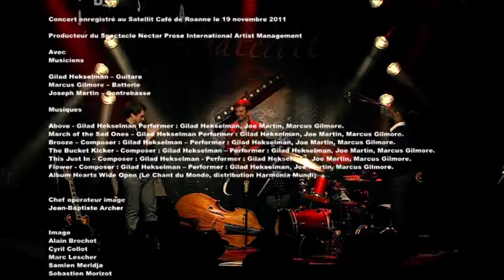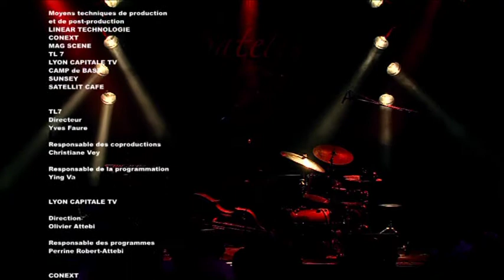GILAD HEKSELMAN 6 AU SATELLIT CAFÉ ROANNE VILLEREST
SON   PHILIPPE GUEUGNON
Gilad Hekselman (Hebrew: גלעד הקסלמן; born 1983) is an Israeli-born jazz guitarist. He was born in Kfar Saba.  He has performed with Anat Cohen, Mark Turner, Dayna Stephens, Aaron Parks, Jeff Ballard, John Scofield, Ari Hoenig, and Chris Potter.
Hekselman moved to New York City in 2004 to attend The New School for Jazz and Contemporary Music on a scholarship. In July 2005, he won the Gibson–Montreux Jazz Festival Guitar Competition in Switzerland.

His albums include Splitlife (2006), Words Unspoken (2008), Hearts Wide Open (2011), This Just In (2013), and Homes (2015). Hekselman was featured on the album Radio Music Society by Esperanza Spalding.

Hekselman's working quartet includes saxophonist Mark Turner, bassist Joe Martin, and drummer Marcus Gilmore; they performed on NPR on The Checkout: Live in May 2012.